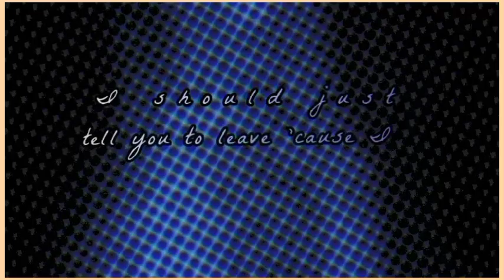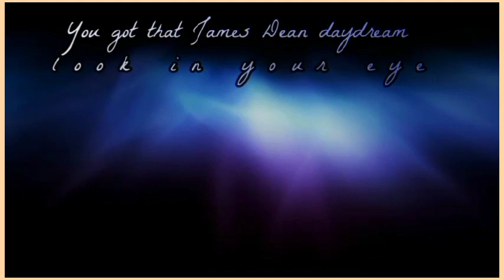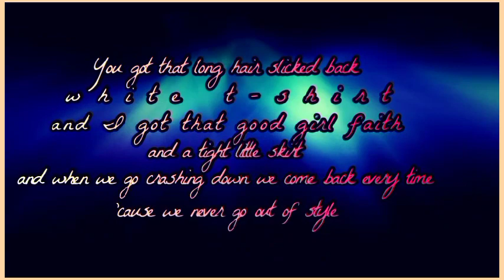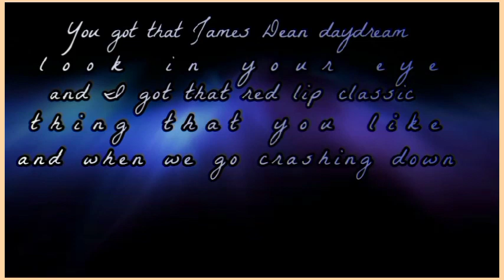Taylor Swift - Style(Taylor's Version)(Lyric Video)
Lyric video for style taylorsversion from #1989

Videos by Freepik